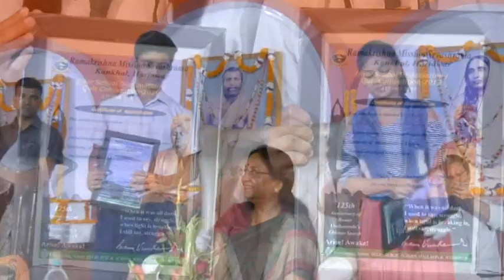Ramakrishna Mission Sevashrama, Kankhal - 118th Day Celebration on 1st June, 2019. Part-2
Public Meeting held on the Foundation Day of our Sevashrama 1st June 2019,  formally getting the Hospital projects inaugurated befittingly.
On this holy occasion a gorgeous and glittering rainproof Pandal was erected in the Sevashrama premises and the occasion was graced by the presence of the His Holiness Srimat Swami Sivamayanandaji, the Vice President of the Order; Her Excellency Smt. Babi Rani Maurya, the Governor of the State, as Chief Guest; Swami Balabhadrananda (one of the Trustees), besides other Swamis of the Mission.   After getting the concerned Projects inaugurated by the Revered Swamiji and the Governor, the function commenced with the scintillating music of the School students, compered adroitly by Swami Sarvalokananda, the Secretary of the Narendrapur Ashrama.
The Sevashrama had earlier arranged speech and quiz competition in which students of about 20 local school participated with all enthusiasm and seriousness, rendering Swamiji’s world renowned speech in English and Hindi.  Their eloquent and forceful speech instantly won over the hearts of the listeners and they got standing ovation.  While on the day of the competition, these participants were served with sumptuous breakfast and lunch; on this evening they were rewarded by cash prize and Certificate of Appreciation by the Chief Guest. The cash prize consisted of Rs 15,000 , Rs 10,000 and Rs. 5000  were awarded to the school children who stood 1st, 2nd, and 3rd respectively in the quiz and speech competitions. Also Rs 1000 was given as consolation prize money in both the competitions.
Welcoming the honoured Speakers and guests, Swami Sarvalokananda fondly remembered the days when he himself rendered his services continuously for 12 years in the Sevashrama and he still fondly remembers those days.  In his introductory speech Sw. Nityasuddhananda, the Secretary of the Sevashrama, said that the new Project undertaken by the Sevashrama in commemoration of the 150th Anniversary of the Swamiji spending Rs.12 Crores, will give the people of Hardwar and its neighbouring districts, modern medical facilities. He also expressed with gratitude and thanks to RVNL( Rail Vikas Nigam Limited)  and Central Ministry of Culture for their financial support towards the upgraded facilities of the Sevashrama.
Sw. Balbhaddrananda, a Trustee of the Ramakrishna Order, in his lecture full of erudition said that Swamiji gave a series of lectures at Chicago, in September 1893, which not only made India so famous but made Indians proud of its pristine history and culture. He read a paper on Hinduism at the Parliament on 19 September 1893, introducing Hinduism to the world, and spoke about religious intolerance and the need to end all forms of fanaticism.  He emphasized that the aim of the Mission is to serve the human kind without making any discrimination.
Rev. Vice President Maharaj, further elaborating what his predecessor had spoken, said that the Sevashrama is truly following the doctrine that serving the poor and ailing with full dedication is to truly worship the God in human form.  In his soul stirring speech the Revered Maharaj told about the path-breaking services of the founder Swami Kalyanananda and Swami Nischyananda and their monumental work in the services to the poor and ailing humanity.
The Chief Guest, Madam Baby Rani Maurya spoke highly of the Ramakrishna Mission’s work in the medical field as very commendable and emphasized that it should be followed by others.  She added that Ramakrishna Mission hospital is a shrine of ailing humanity and reflection of true Indian culture.  Further, she added that the Sannyasis of Ramakrishna Mission are serving the poor with a spirit of dedication and love and also for getting liberation from birth and death.  Swamiji, she said, made India world famous by projecting its ancient history, culture and religion before the world.  She profusely praised the selfless and inspiring work of the Mission’s Sannyasis, its Management and staff for the welfare of the poor and have-not’s.
The meeting terminated with a vote of thanks moved by Shri Ram Gopal Gupta, a Member of the local Managing Committee of the Sevashrama.